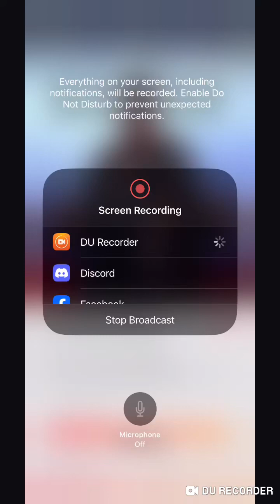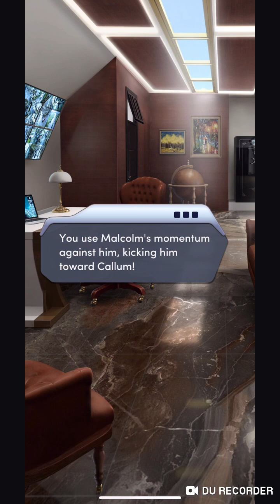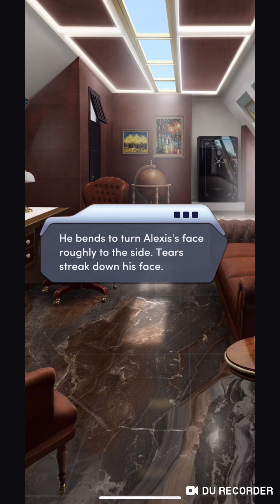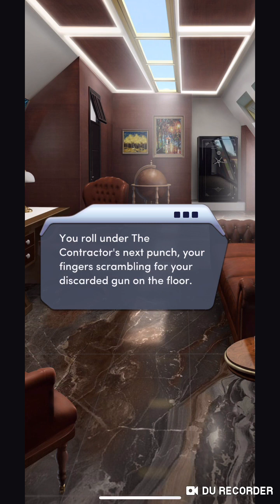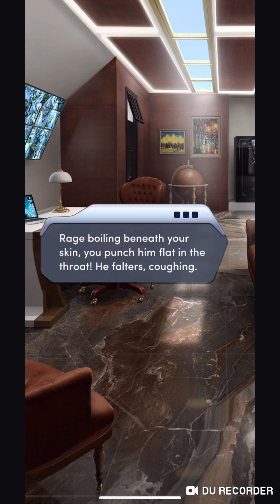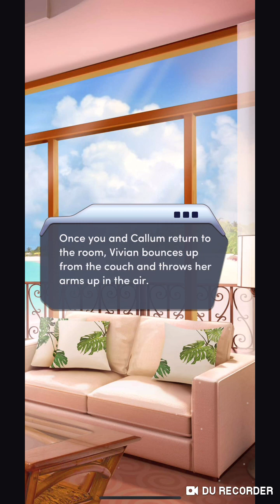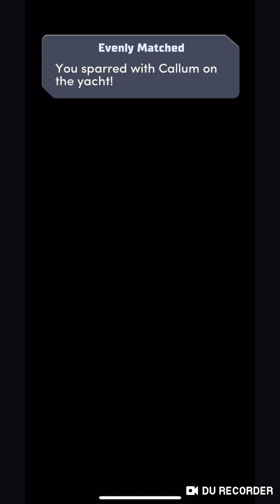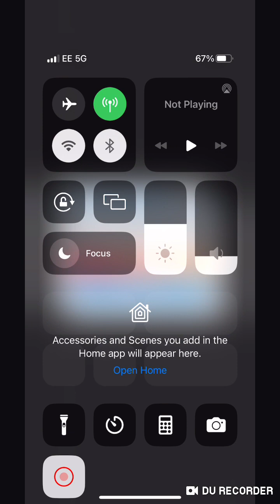Choices: The phantom Agent Chapter 7💎